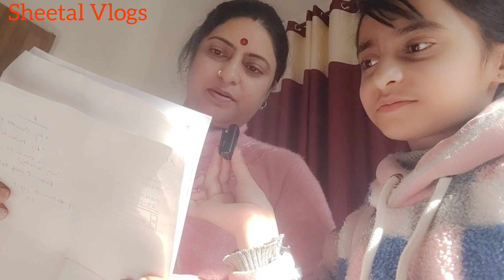Itni sari medicine😨 | Lagaya lip glass😆